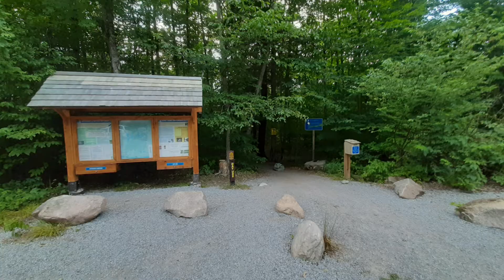Backcountry camping and paddling- June 2020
Kawartha Highlands is a semi-wilderness destination only a short distance from major population centres with backcountry campsites accessible by canoe. The park is situated along the southern edge of the Canadian Shield, and features a rugged rolling landscape of small lakes, wetlands, forests and rocky barrens. The park accommodates a wide range of camping skills from beginner to advanced on six canoe routes.